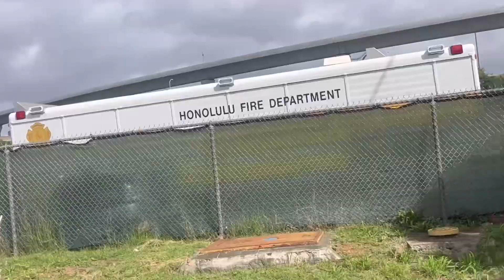Honolulu fire department training center drive by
Honolulu Fire department training center and entire fire apparatus  currently reserve or training

Ladder 43R - 1993 segrave TDA aerial 100 (EX ladder 4 EX ladder 31)
Special operations trailer
Quint 1T - 1997 Pierce quantum 15000/300/75 rear mount aerial (EX ladder 12 EX ladder 2)
Quint 2T - 1999 Pierce quantum 1500/300/75 rear mount aerial (EX Towers 9 EX Tower 40)
Engine 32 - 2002 Pierce quantum 15000/750/
Engine 2T - 2001 Pierce quantum 15000/750/
Hazmat one and hazmat two - 2016 spartan gladiator/SVI
Engine 2 - 2002 Pierce quantum 15000/750/